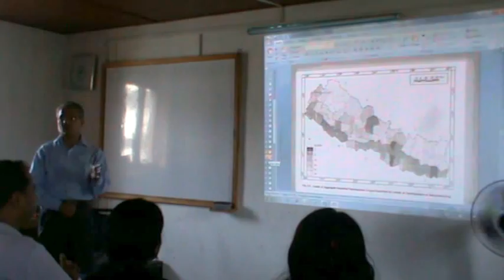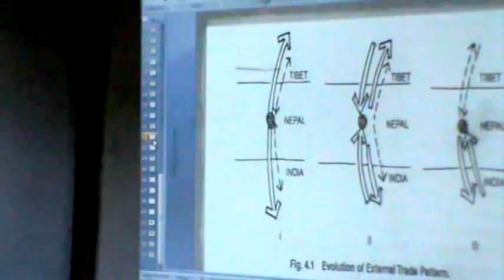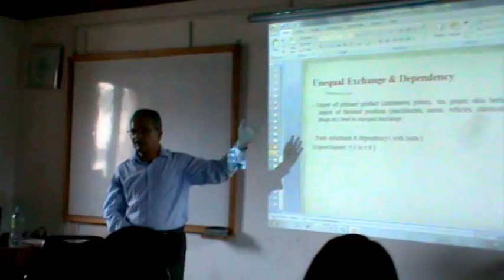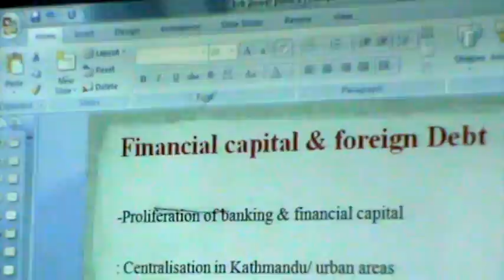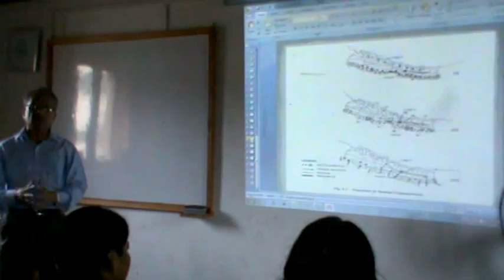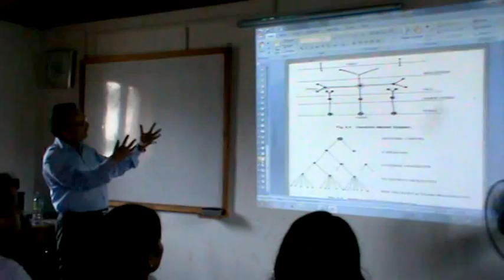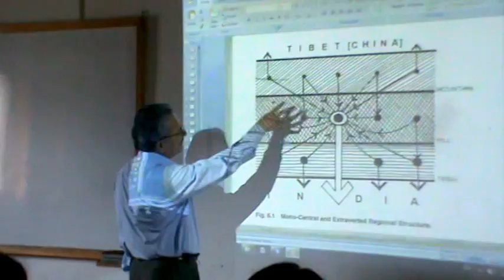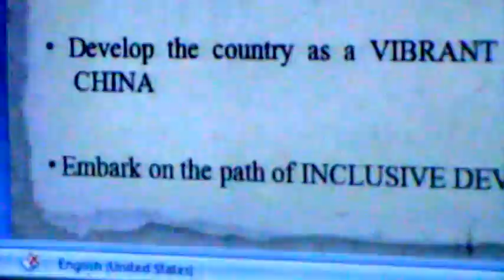Part 3 of 3 - Dr. Baburam Bhattarai Lecture on Development to MPhil in Public Administration at CDPA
Ex Prime Minister of Nepal Dr. Baburam Bhattarai taking 2.5 hour Lecture on Development to MPhil at Central Departmnet of Public Administration (CDPA). The title of his lecture was "The nature of Underdevelopment and Regional Structure of Nepal - A Marxist Analysis". He had completed his PhD thesis on the same topic. Part 2 of 3